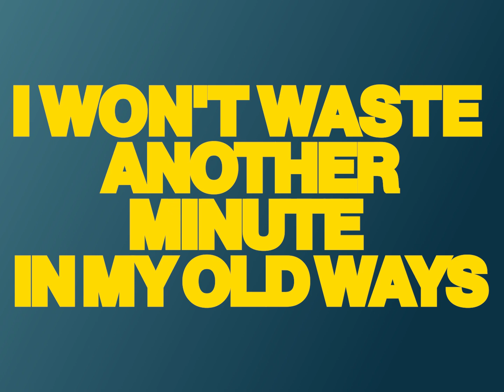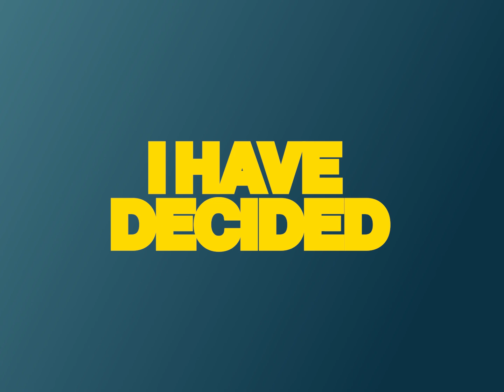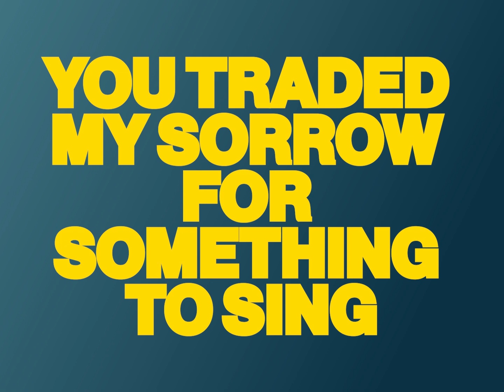GOODBYE YESTERDAY | Elevation Rhythm & Gracie Binion - Letra (Lyric Video)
Let's worship together! Copyrights Reserved.